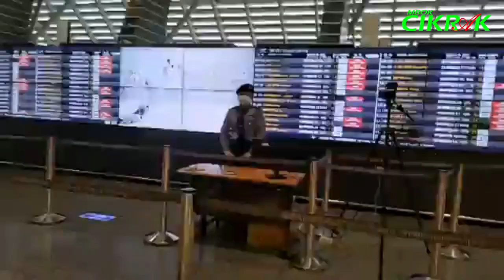INFO PENERBANGAN DARI TAIWAN HARI INI, HINDARI OKNUM MINTA DUIT YA | MBOK CIKRAK | 02 APRIL 2021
Halo gaes,,, welcome to akun channel resmi mbok cikrak Taiwan yah...! Bagi kalian yang berstatus swasta mau pulang bisa hubungin mbok atau admin, pilih sendiri yah.

Untuk menghubungi mbok bisa melalui WA atau lainnya yah...!

Salam sukses semuanya